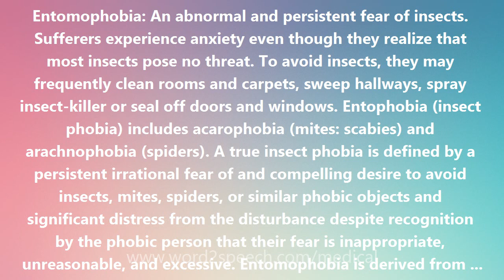Entomophobia - Medical Meaning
Entomophobia

Entomophobia: An abnormal and persistent fear of insects. Sufferers experience anxiety even though they realize that most insects pose no threat. To avoid insects, they may frequently clean rooms and carpets, sweep hallways, spray insect-killer or seal off doors and windows. Entophobia (insect phobia) includes acarophobia (mites: scabies) and arachnophobia (spiders). A true insect phobia is defined by a persistent irrational fear of and compelling desire to avoid insects, mites, spiders, or similar phobic objects and significant distress from the disturbance despite recognition by the phobic person that their fear is inappropriate, unreasonable, and excessive. Entomophobia is derived from the Greek entomos (insect) and phobos (fear). The study of insects is called entomology.